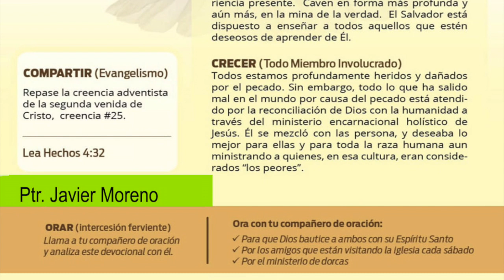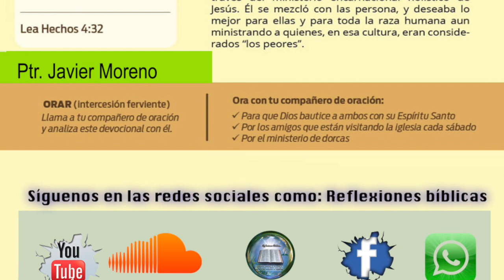día 25 ORACIÓN POR EL ESPÍRITU SANTO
Gracias al amor Infinito de Dios, no somos consumidos, porque su compasión nunca falta y se renueva cada mañana para todos.